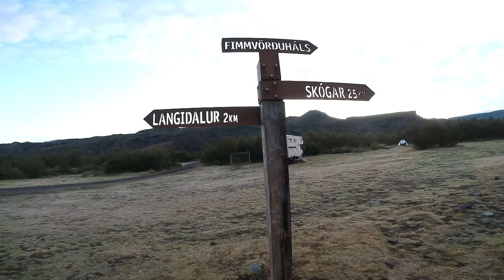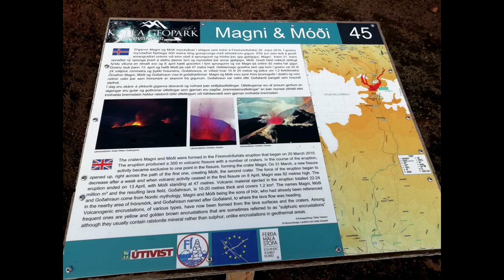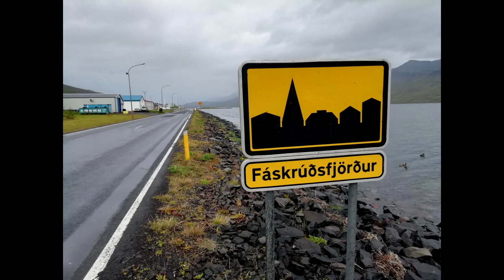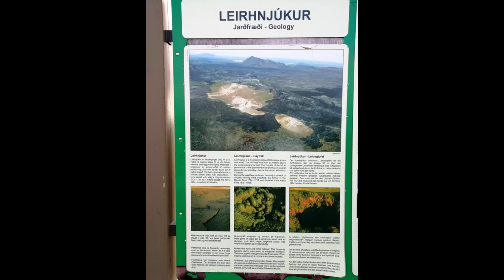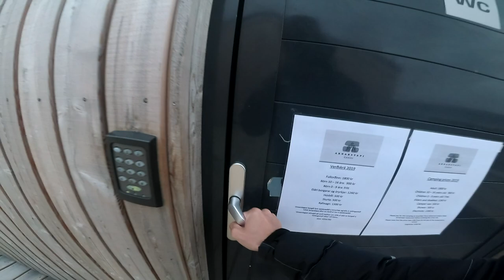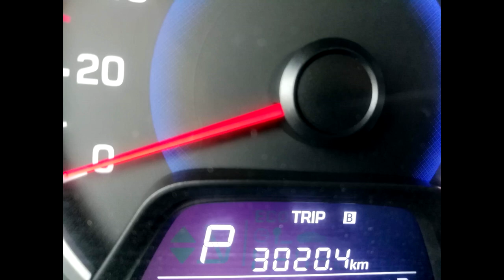Iceland 2019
Roadtrip around the Iceland, including 4-days track Laugavegur.
August 2019.